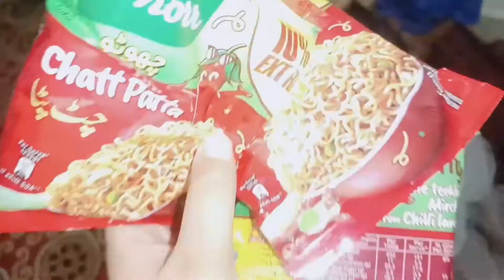knorr Noodle 🍜 challenge Awais v/s Hassan 😜🤗 Winner 🏆 bana kon??